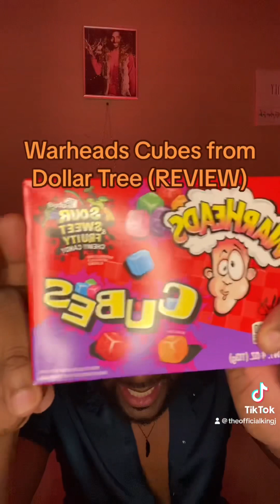DOLLAR TREE REVIEW: Warheads Cubes (REVIEW)